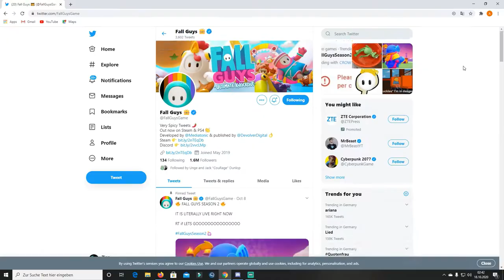Tief gefallen | Fall Guys Season 2.exe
Auch wenn das Video ein bisschen spät kommt, ist die Season 2 in Fall Guys rausgekommen. Deswegen gibt's heute Fall Guys.exe mit den Highlights der Runden, den neuen Season 2 Maps und dem Battle pass. Fall Guys hatte zwar seinen großen Hype, ist aber meiner Meinung nach Tief gefallen, weil einfach zu wenig neues kam. Was denkt ihr?

Credits

Songs, in chronological order:

von: The New Fools
Lights, Camera, Action! (Studiopolis Zone Act 1) | Super Smash Bros. Ultimate OST